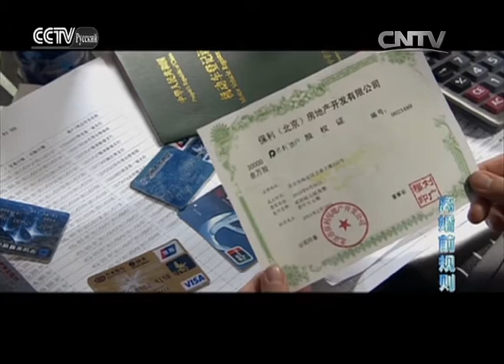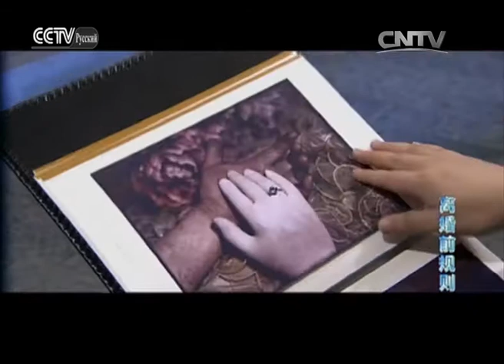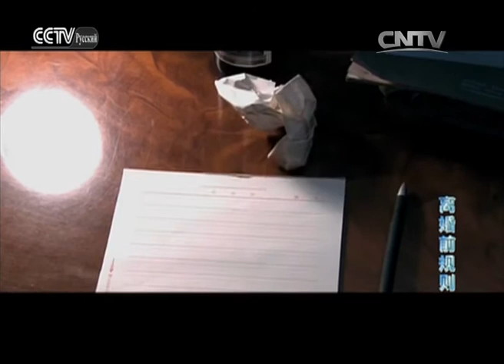Предразводные правила Серия 28|CCTV Русский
（Предразводные правила Серия 28）